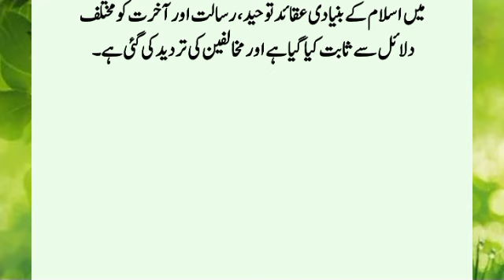story Of Holy Prophetﷺ| Hazrat Muhammad ﷺ Ka Waqia | Islamic story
The Holy Prophet (PBUH) provides undeniable proof of the truth and validity of the Holy Qur’an. At the time when the Prophet (PBUH) was given prophethood, there were two major powers in the world, one was the government of Iran, which spread across the eastern region. , and each of its kings was called Kasri, these people were fire worshipers, that is, they worshiped fire, the second great power was Rome, which was from Makkah.